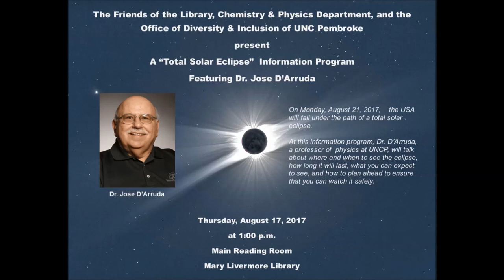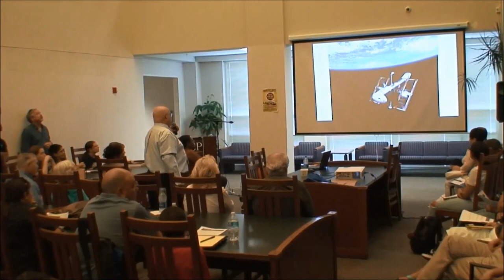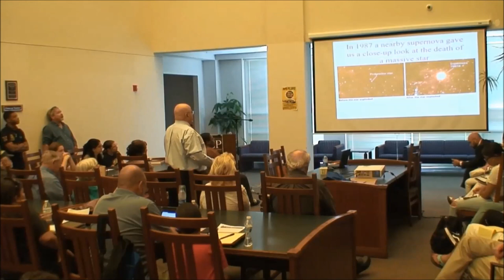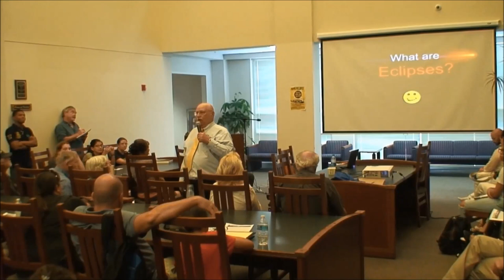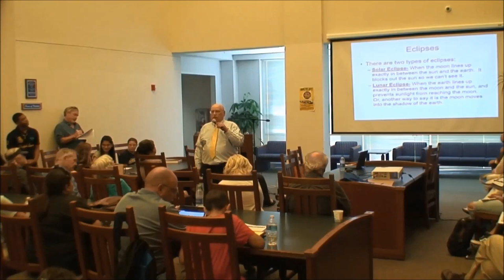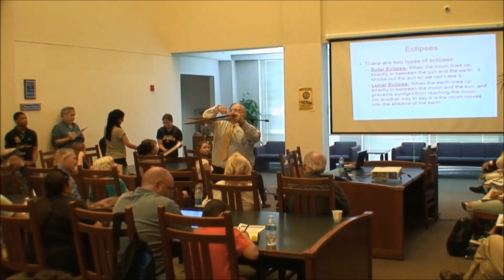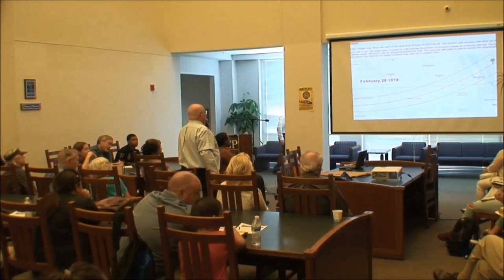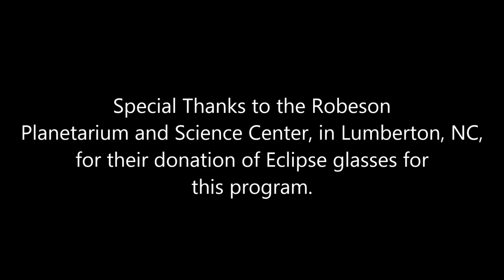Solar Eclipse Program - UNCP Library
The Friends of the Library, Chemistry & Physics Department, and the Office of Diversity & Inclusion of UNC Pembroke present
A “Total Solar Eclipse” Information Program Featuring Dr. Jose D’Arruda.

On Monday, August 21, 2017, the USA will fall under the path of a total solar eclipse.At this information program, Dr. D’Arruda, a professor of physics at UNCP, spoke about where and when to see the eclipse, how long it will last, what you can expect to see, and how to plan ahead to ensure that you can watch it safely.